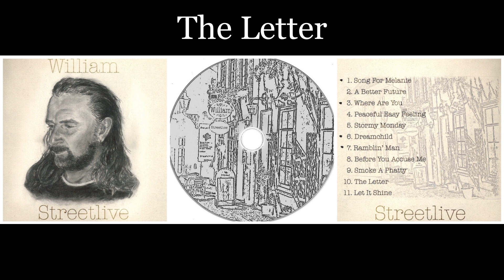William - Streetlive - 10 The Letter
William van der Laan speelt gitouki en zingt bij de folkband Rapalje.
Hij kan tevens gitaar en mondharmonica spelen, iets wat hij als straatmuzikant in Groningen en Oldenburg doet, voor hij zich aansluit bij Rapalje. In Groningen staat Maceál aan de ene kant van de straat te spelen en William aan de andere kant. Als Maceál trekharmonica en theekistbas leert spelen, proberen zij samen te werken. Maceál is dan al een duo met Dieb en stelt William aan de band voor.
William zingt en speelt gitouki, bodhrán en theekistbas bij Rapalje. William is voor het eerst te horen op de CD 'Celts in Kilts'. (poparchiefgroningen.nl)

Rapalje is een Nederlandse band die Ierse, Schotse en Nederlandse folkmuziek speelt. De zang bij de muziek is zowel Engels- als Nederlandstalig. Gekleed in kilt speelt de groep op veel verschillende gelegenheden, zoals (folk)festivals, (theater)concerten en (middeleeuwse) feesten. In de oorspronkelijke samenstelling bestond Rapalje uit Dieb den Boer, William van der Laan en Marcel Meijer (Maceál). David Myles is er later bij gekomen; eerst als vaste gast en later als volwaardig bandlid. In april 2022 heeft Dieb om gezondheidsredenen de band verlaten. (wikipedia)